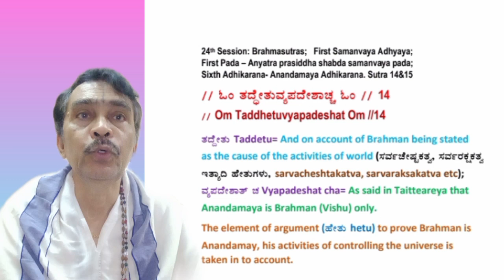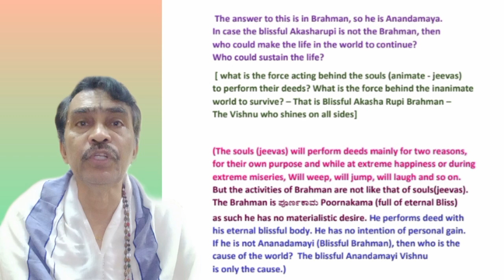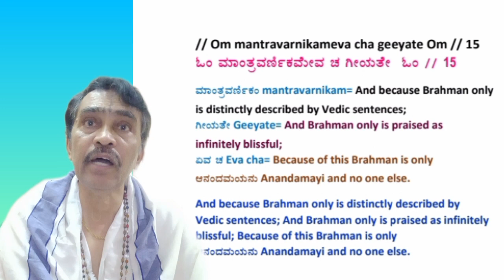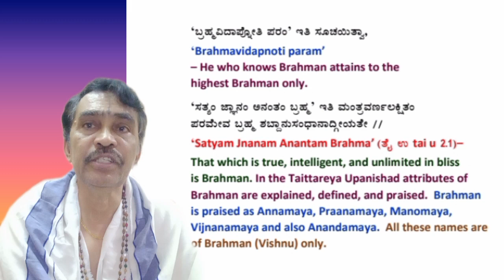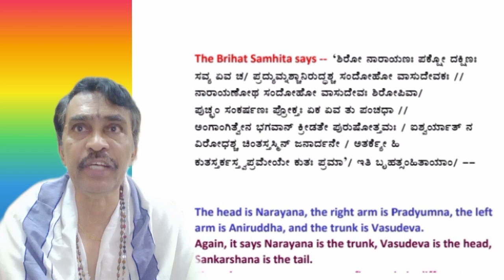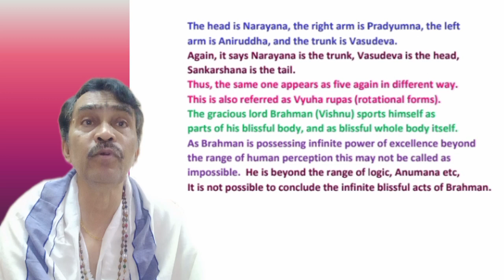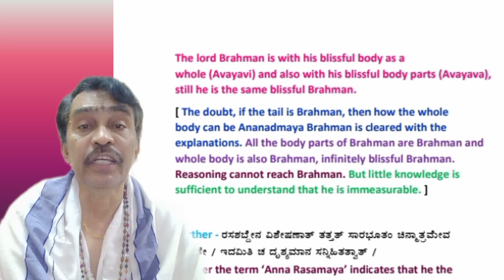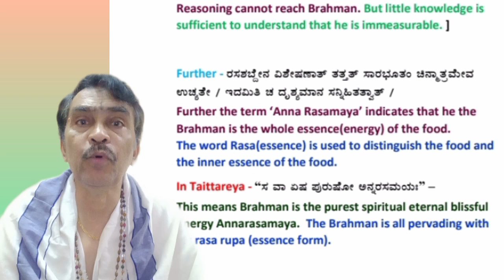24]SUTRAS-14&15/ BRAHMA SUTRAS/ VEDANTASUTRAS/ English Speech And display By PARASHURAM BETAGERI/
BRAHMA SUTRAS-14 & 15

English Speech and soft copy presentation by
 PARASHURAM BETAGERI
Bharatiya Haridasa Sahitya Vidyalaya Bangalore Karnataka 25 YEARS of SERVICE to the SOCIETY in HARIDASA SAHITYA.

We are proud to be the first established school of HARIDASA SAHITYA to prepare syllabus and study materials for each courses in HARIDASA SAHITYA starting from elementary studies Diploma studies and up to post graduation level.

We are guiding research students also.

You can study with us.